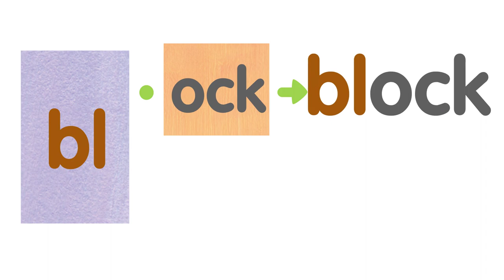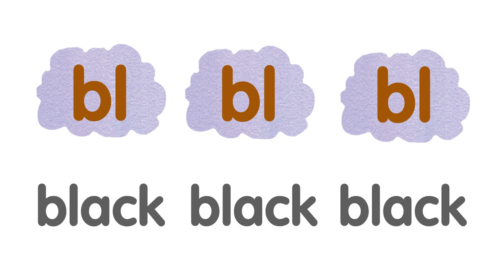Phonics Kids 4 - Point and Say "bl-"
If you want to see more of our contents, or know more about our books, please visit our

【Phonics Kids Book 4: The Short Vowel Word Families and Consonant Blends】

This book introduces 33 sets of short vowel word families and 16 sets of blends, which help kids extend their spelling and pronunciation skills. This book consists of 8 units, each covering one "Short Vowel" word family or one set of consonant blends, followed by exercises.